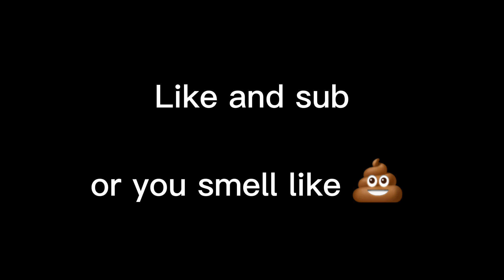Gorilla tag added MINECRAFT